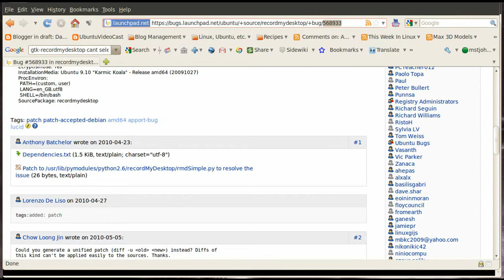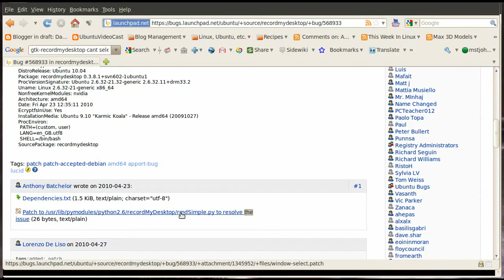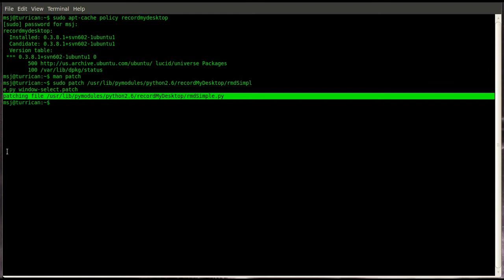GTK-RecordmyDesktop-Bug - can't select window to record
If you are making use of GTK-Recordmydesktop to create screencasts and are not able to select/focus an application window as you used to than you need to apply the patch I am talking about in this video clip.